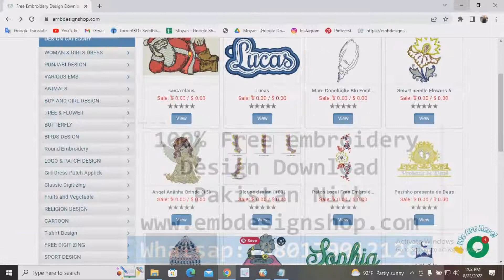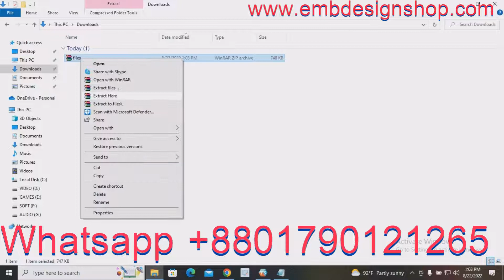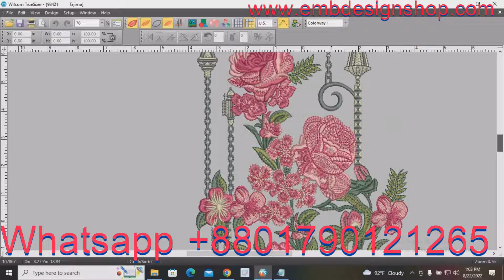Free pakistan suits collection Download & Design Training এমব্রয়ডারি ডিজাই প্রশিক্ষণ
Credit:
Design software -wilcom
video editor
VideoProc Vlogger
sound
youtube sound